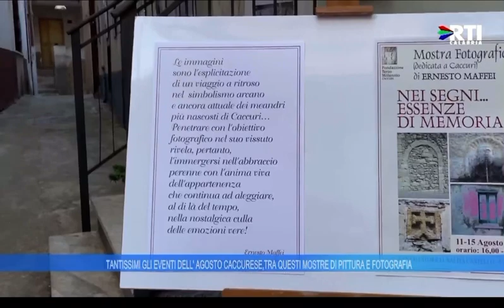Caccuri tanti eventi in Agosto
Servizio di Luigi Quintieri